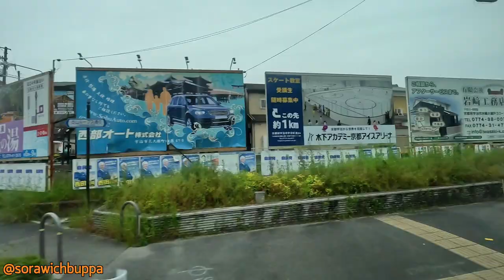uji อุจิ เมืองชาเขียว,เกียวโต,Kyoto ,Kansai , Japan, ญี่ปุ่น,คันไซ,เดินทาง,ท่องเที่ยว,travel,แม่น้ำ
uji (อุจิ) เมืองชาเขียว,เกียวโต,Kyoto ,Kansai , Japan, ญี่ปุ่น,คันไซ,เดินทาง,ท่องเที่ยว,travel,แม่น้ำ,river